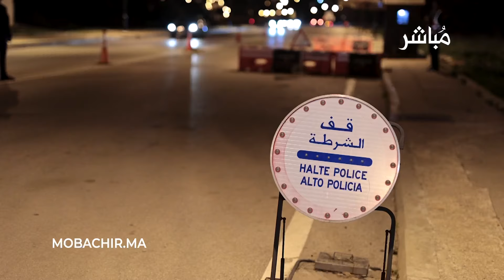إجراءات مشددة وانتشار أمني مكثف بطنجة ليلة رأس السنة